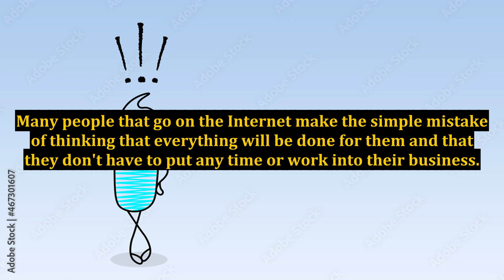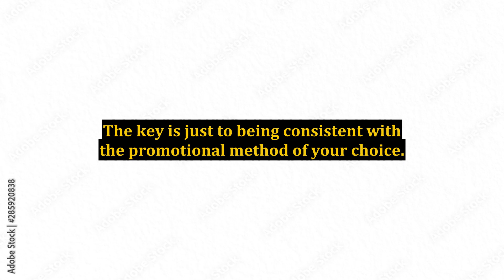Taking the Right Steps in Succeed With a Business Internet Marketing Opportunity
internet marketing for coaches,internet marketing,business opportunity,internet business opportunity,christan business opportunity internet,online marketing for beginner coaches,digital marketing for personal traininers,grow your coaching business online,how to succeed in neolife busines,marketing,herbalife business opportunity,network marketing,internet marketing for beginners,neolife business opportunity,work at home internet business